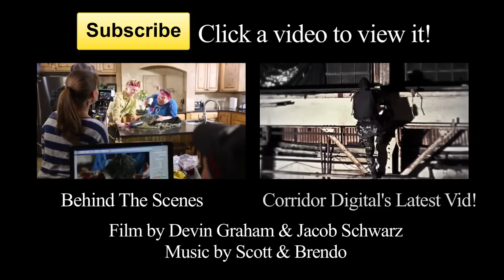Devinsupertramp Energy Drink - Makes the ordinary Extraordinary!!!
Directed by Devin Graham and Jacob Schwarz

Film featured in order of appearance, Christian Busath and Creighton Baird!

Christian Busath is a super talented actor/performer. You should work with him!

Song is called "I'm the King" by my friends Scott & Brendo. Download it for free here:

Edited by Jared Cook

Sound design by my friend Dan Pugsley. This guy is amazing!

Visual Effects, aka "Supertramp can replacement" done by jared Moench.

Special thanks to the Dyer's for letting us use their house!!!

facebook, it's the cool thing to do these days :)